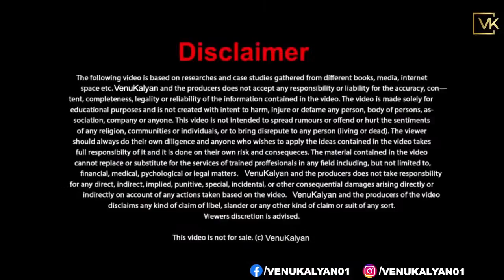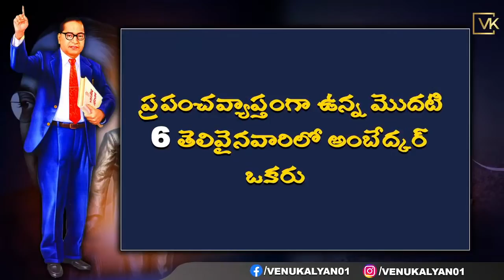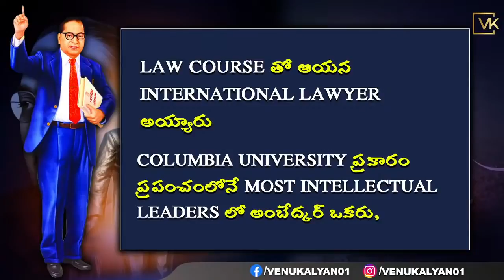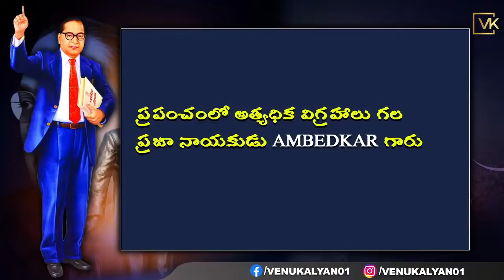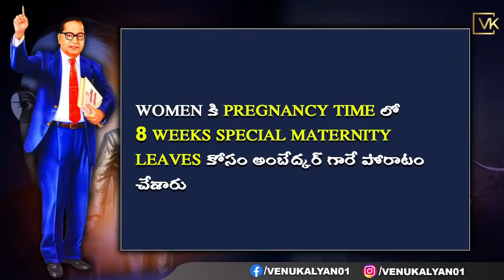Learning Points From Babasaheb Ambedkar Garu By Venu Kalyan 130th Jayanti Special Video